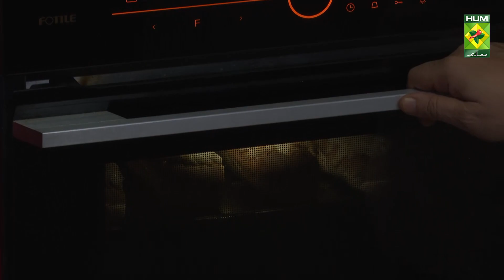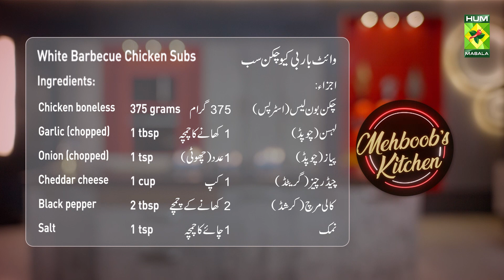White Barbecue Chicken Subs Recipe | Quick Easy Delicious Recipe | Chef Mehboob | MasalaTV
White Barbecue Chicken Subs Written Recipe :

Ingredients:
Chicken boneless (strips) 375 grams
Garlic (chopped) 1 tbsp
Onion (chopped) 1 tsp (small)
Cheddar cheese (grated) 1 cup
Black pepper (crushed) 2 tbsp

Method:
Heat the coal, put the chicken strips on it then add 2 tbsp of oil on the coal and cover to smoke. Heat butter in a pan and fry onion and garlic for 1 minute. Then add chicken and cook on medium heat for 6 to 8 minutes. Now add flour and cook for 2 minutes. Then add cream, lemon juice, 1 cup of water, and black pepper, and fry for 5 minutes. Now add cheddar cheese, and mix well. Cut off the top of subs buns. Add a spoonful of chicken mixture and mozzarella cheese and bake in the oven for 6 to 8 minutes and serve.

Masala TV Recipes | Masala Recipe | Hum Masala TV | Hum Masala | Masala TV | Desi Food | Pakistan Food | How to make White Barbecue Chicken Subs Recipe | Homemade White Barbecue Chicken Subs Recipe